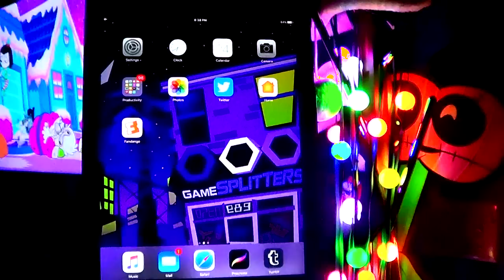Dreamworks TROLLHUNTERS The Game